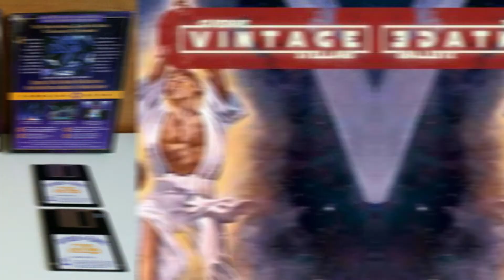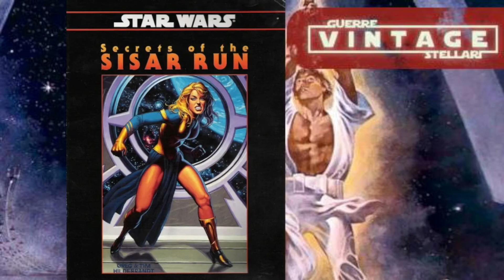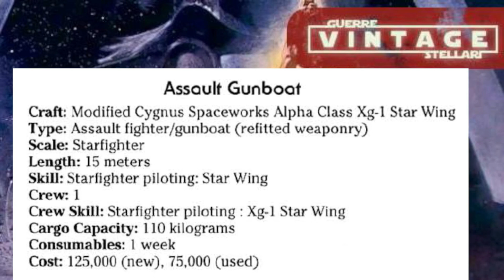Star Wars Fly with E.U. Alpha-class Xg-1 Star Wing Assault Gunboat - Puntata: 1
Fly with E.U. è il primo podcast della pagina Guerre Stellari & Vintage dedicato al mondo delle astronavi dell'universo espanso "Legends"

La prima puntata è dedicata al caccia stellare Alpha-class Xg-1 Star Wing Assault Gunboat.

BUONA VISIONE